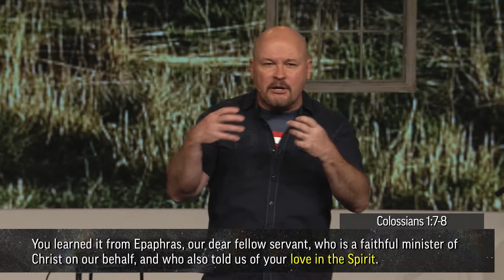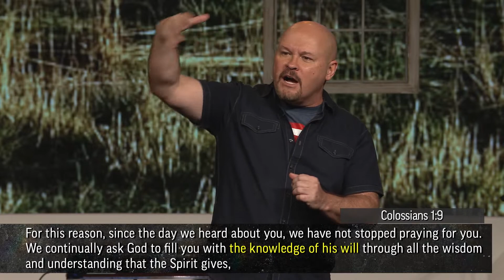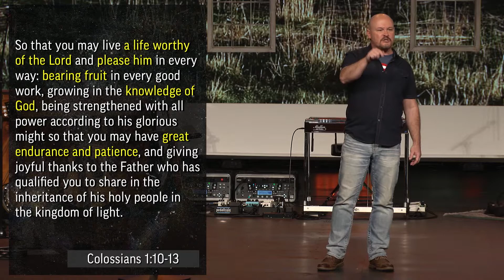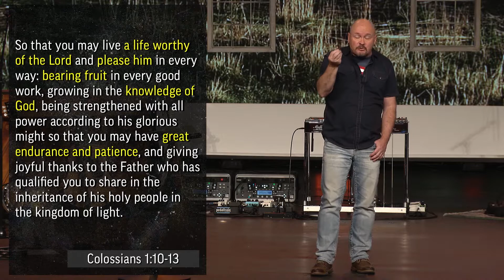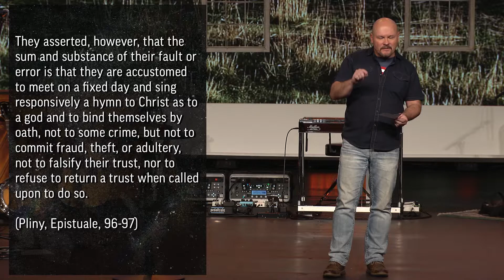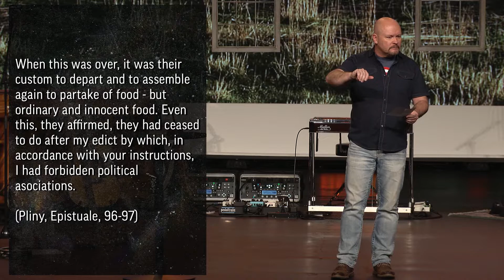The Image of the Invisible | Grassroots // Make the Church Great Again | Colossians 1:7-15 | Week 2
Continuing in Colossians, we are encouraged to use our God-given, super-power of supernatural love to change the world! It is God’s will for us to love others as Jesus loved us, and yes, that means particularly using that power for those who are not just like us. Love in this spirit would change everything.